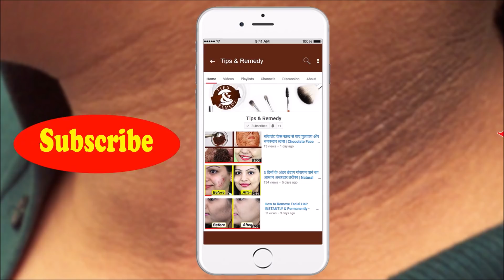गर्दन का कालापन दूर करे सिर्फ 2 दिनों में | Home Remedies to Get Rid of Dark Neck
In this Video, I will tell you simple Home Remedies to Get Rid of Dark Neck. Ghardan Ka Kalapn Dur Krne Ke Upay janane ke liye ye video dekhe.

नींबू का रस और गुलाबजल का मिश्रण गर्दन का कालापन दूर करने के लिए उपयोगी है
बेसन, हल्दी और गुलाबजल का मिश्रण गर्दन के कालेपन से छुटकारा पाने के लिए उपयोगी है
आलू  गर्दन का कालापन दूर करने के लिए फायदेमंद है

Mixture of Lemon Juice & Rose Water Helps to Whiten Dark Neck
Mixture of Gram Flour, Turmeric & Rose Water is Useful to Get Rid of Dark Neck
Potato Helps to Whiten Dark Neck

~ Love
♥ Tips & Remedy ♥